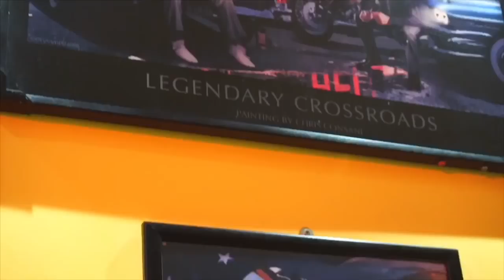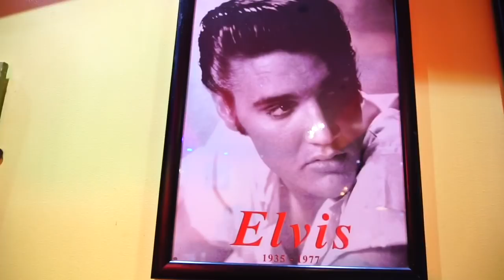Eid Celebration 2018 - Part 2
Eid Celebration 2018 Part 2 - Mama vs Papa in starcity birmingham, head to head match against mama and papa, eid fun, eid moments, eid family time spent well, enjoyed every moment playing pool and eating lots of american style food for eid.

Thank you for Viewing our Video. A Thumbs Up would be very much Loved. A huge thank you to all our beautiful viewers who take the time out to show so much love to me and my family. Your support means the world to us and we as a family hope to keep bringing you amazing content such as Vlogs, Pranks, Challenges, family fun videos & Food Recipes. Once again a huge Thank You from myself Shaniis World & Thank You from the whole family.

INSTRUCTIONS

Excited to Learn An amazing step to step guide on What to do ?

    [Step #1] Watch & Enjoy Our Videos

    [Step #2] Smash The Thumbs Up Button

    [Step #4] Have A Big Smile On Your Face

    [Step #5] Give Yourself A Pat On The Back

    [Step #6] Enjoy The Rest Of Your Day

As always, Thank you for Looking at this Video Clip.